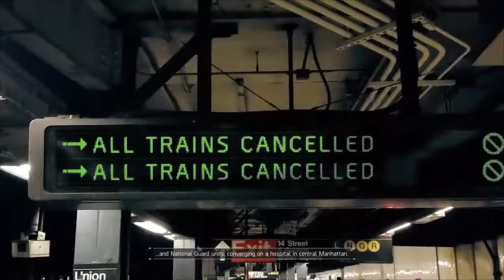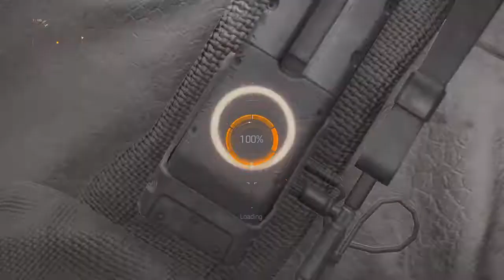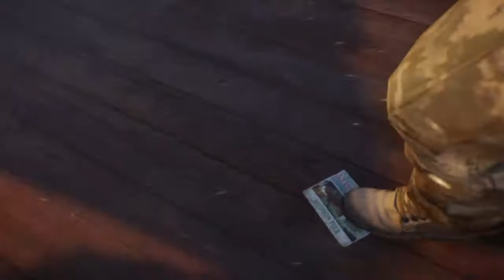the division #1 decent game prefer to play with a friend tho